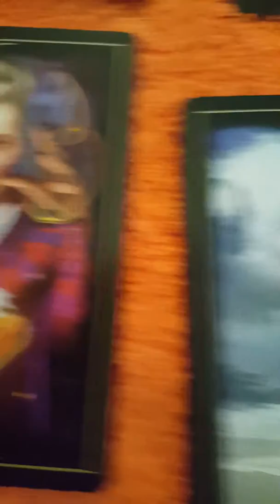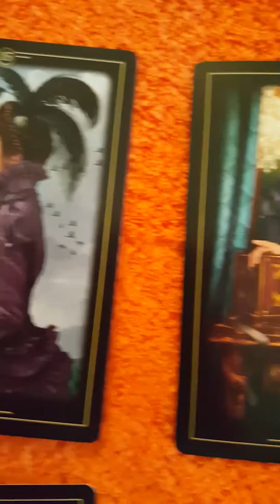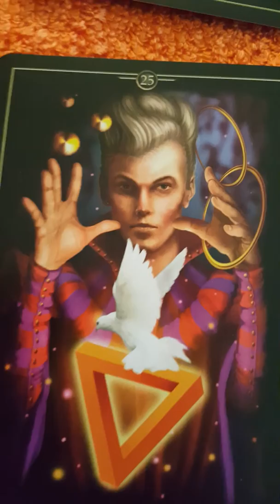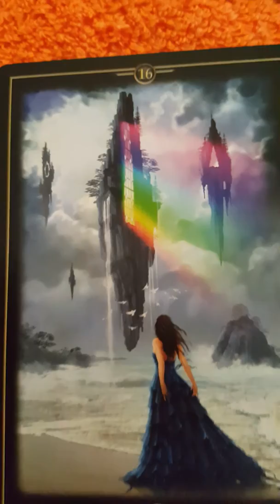Capricorn tarot reading temptation, and a sexy tricky individual